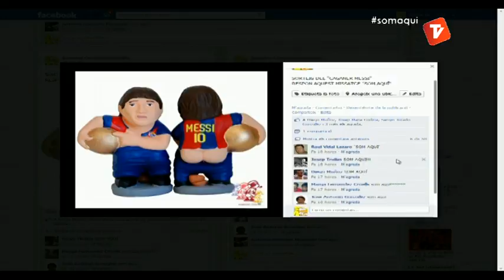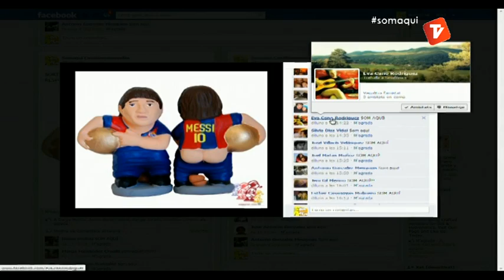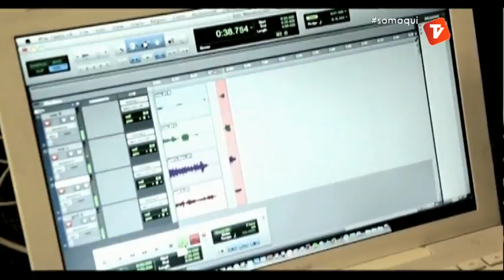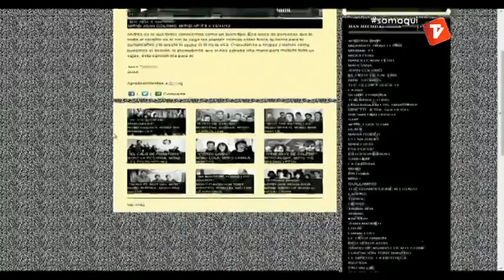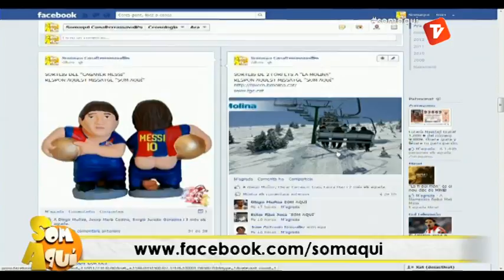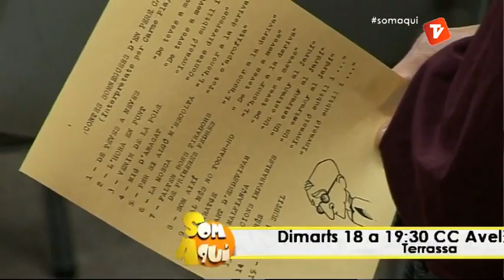Som Aquí 1 12-12-12